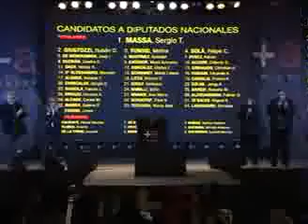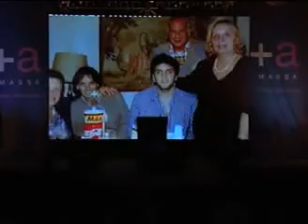Frente Renovador Discurso de lanzamiento de Sergio Massa1